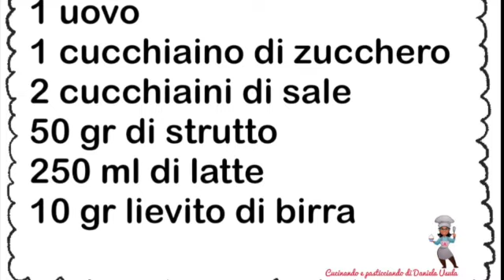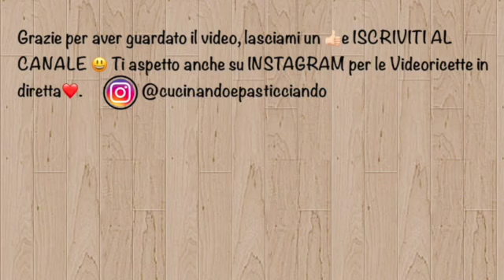COLOMBA DI ROSE SALATA-IMPASTO VELOCE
La Pasqua oramai è alle porte. La colomba di rose è un classico a casa mia, ho voluto condividere con voi la mia ricetta.
Provatela è buonissima!!! Resta soffice per giorni.
QUI TROVATE GLI STAMPI ➜